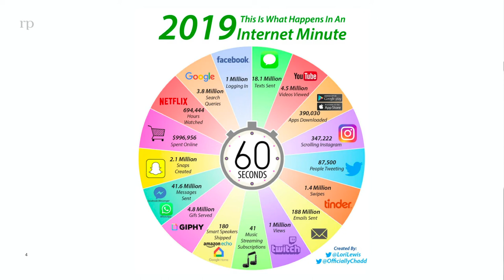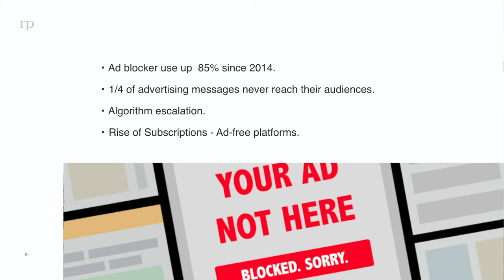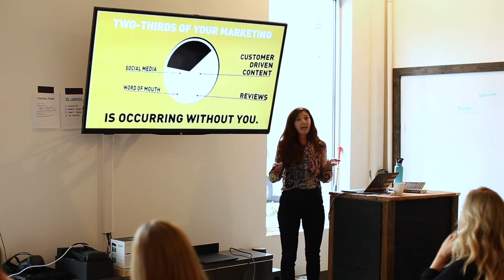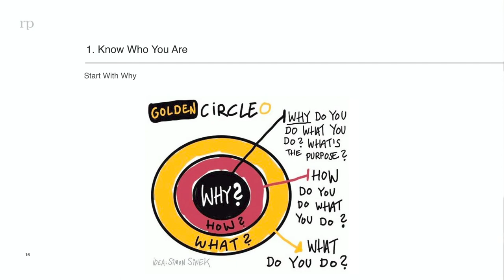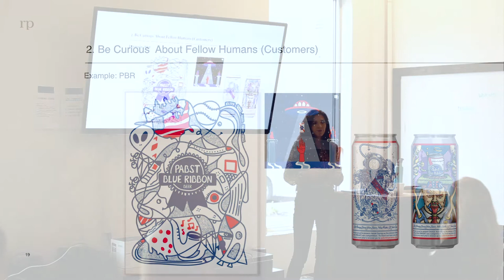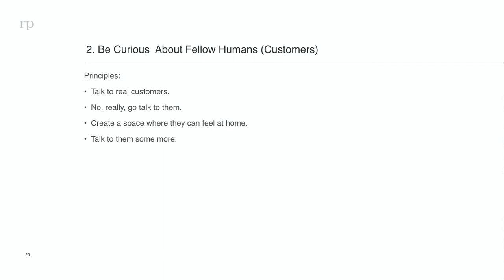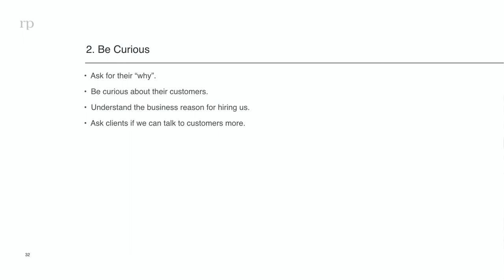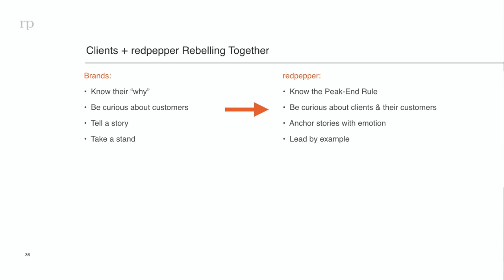Marketing Rebellion by Jen Williams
"The purpose of marketing isn't to sell anymore. It's to build emotional connections by bringing people together about something real."

A bit of gold from the redbit archives—our Group Account Director teaches about the importance of creating more human brands.